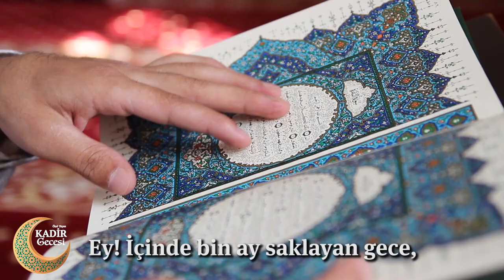Kadir Gecesi Özel Yayını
19 Mayıs 2020 - Kadir Gecesi Özel Yayını

SAAT: 21:50 - KADİR GECESİ SOHBETİ - MUSTAFA MULLAOĞLU (IGMG GENEL BAŞKAN DANIŞMANI)
SAAT: 23:00 - KONUK KONUŞMACI - CELİL YALINKILIÇ (IGMG GENEL BAŞKAN YARDIMCISI İRŞAD BAŞKANI)

MAİDE-İ KUR’AN:
1. Abdulkerim İleri : Kur’ân-ı Kerîm Tilavet Yarışması Dünya İkincisi
2. Bünyamin Akdağ : Kur’ân-ı Kerîm Tilavet Yarışması Türkiye Birincisi
3. Mustafa Güler : IGMG Mannheim Fatih Camii İmam-Hatibi
4. Erdal İlhan  : IGMG Darmstadt Camii İmam-Hatibi

SAAT: 00:20 - KADİR GECESİ DUASI - MUHAMMED TURHAN (IGMG GENEL BAŞKAN DANIŞMANI)